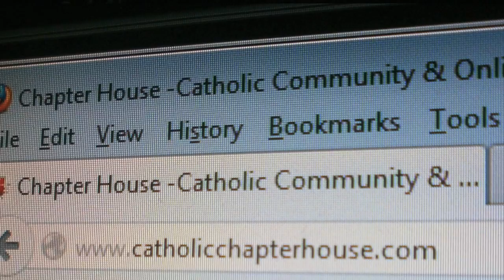Our Story - Catholic Chapter House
This is our story how we put everything on the line to serve Jesus Christ and His Church.

Catholic Chapter House's mission is to catechize and evangelize Catholics and those interested in the Faith by making Catholic resources and talks more accessible to people. We do this through our online store, website, social media, visiting churches and hosting large events.